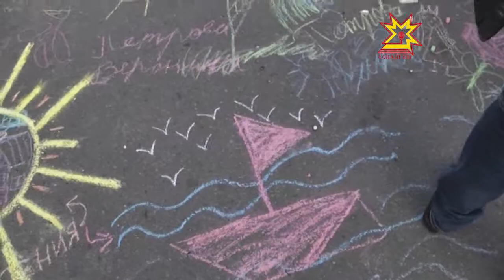Пултарулăх лапамĕн тĕнчинче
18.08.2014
Çыравçăсем, ÿнерçĕсем, артистсем, ал ăстисем, спортсменсем-шурă Шупашкарăн тĕп урамĕнче пурин валли те вырăн çитрĕ. Хăйĕн менелникĕнче вăл 70 яхăн пултарулăх лапамĕнче тĕрлĕ енлĕ маçтăрсене пĕрлештерчĕ. Ăстасен ĕçĕсемпе Республика пуçлăхĕ Михаил Игнатьев та паллашрĕ.